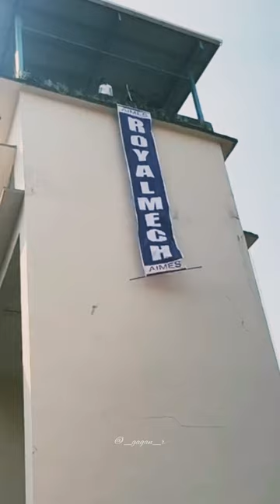Mechanical Engineering Branch Entry at Srinivas University Mukka Mangalore